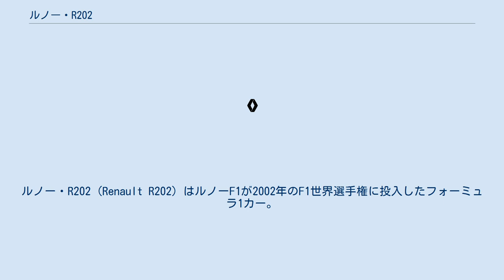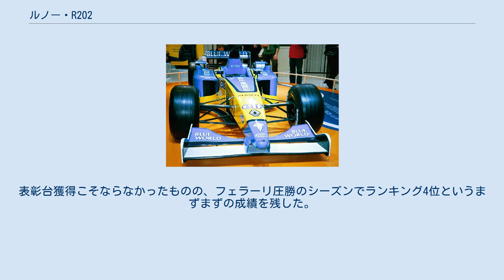ルノー・R202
ルノー・R202 (Renault R202) はルノーF1が2002年のF1世界選手権に投入したフォーミュラ1カー。
マイク・ガスコイン（テクニカルディレクター）、マーク・スミス（チーフデザイナー）、ベン・アガサンジェロウ（チーフエアロダイナミシスト）によって設計された。
 2001年にベネトン・フォーミュラを買収したルノーは、この年からワークスチームとして1985年以来17年ぶりとなるF1復帰を果たした。
レギュラードライバーにはジャンカルロ・フィジケラの後釜として同じイタリア人のヤルノ・トゥルーリを起用し、チームメイトは前年からの継続でジェンソン・バトンとなった。
また、この年からテストドライバーとしてフェルナンド・アロンソがチームに正式加入することになった。
 R202には前年から引き続き111°広角バンクのエンジンが搭載されたが、出力面では相変わらずライバルから大きく遅れをとっていた。
しかし、低重心化による優れたハンドリング性能に加え、ローンチコントロールの優位性も大きな武器となり、2002年シーズンは計10度の入賞（最高位4位）を記録。
表彰台獲得こそならなかったものの、フェラーリ圧勝のシーズンでランキング4位というまずまずの成績を残した。